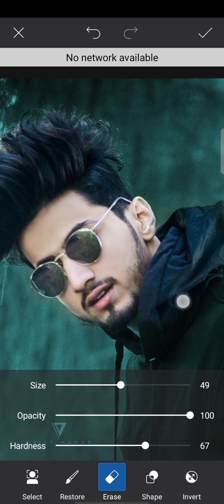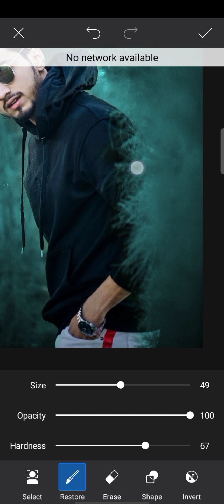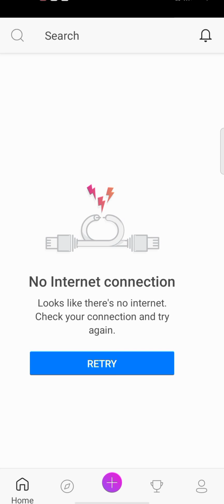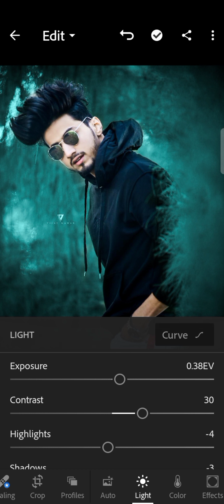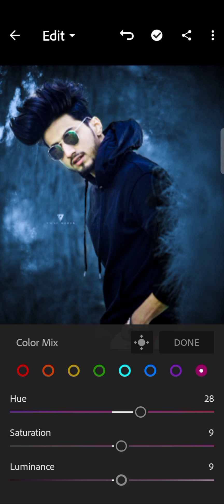Blue And Black Lightroom Photo Editing Tutorial 2021 l Lightroom Photo Editing Tutorial Blue_-_ SE